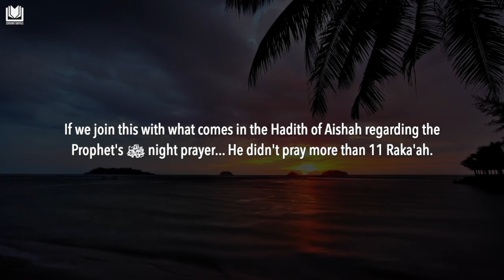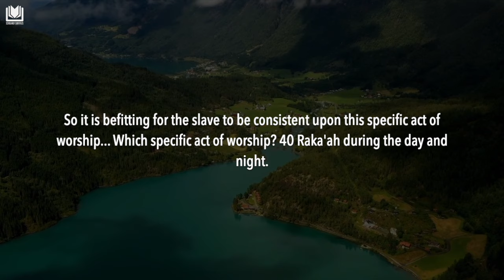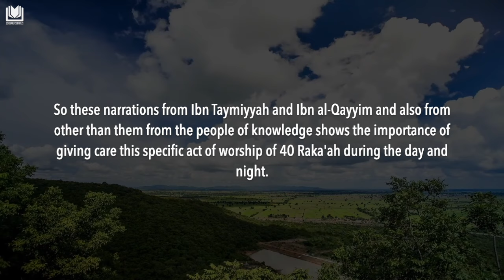40 Raka'ah Until Death | Shaykh Abdurrazzaq al-Badr حفظه الله